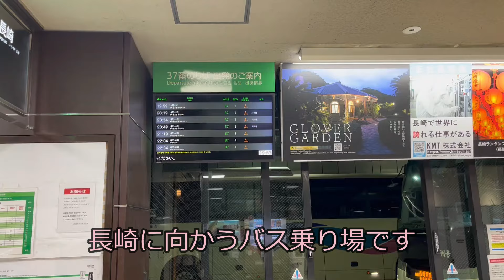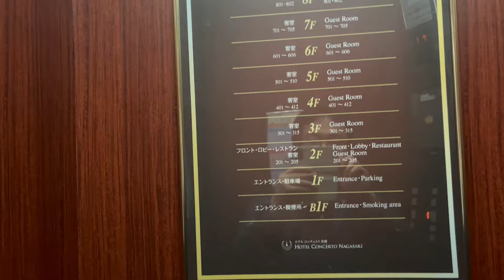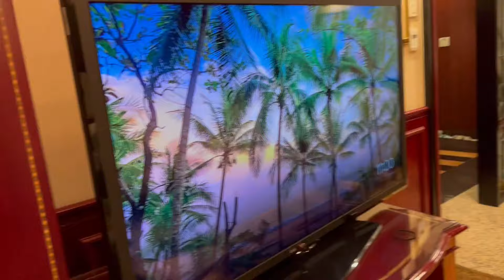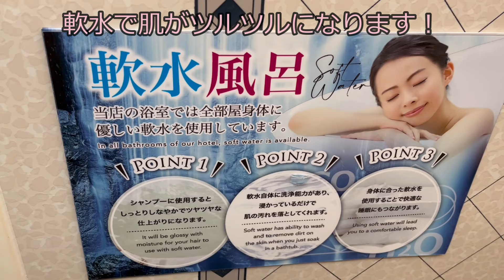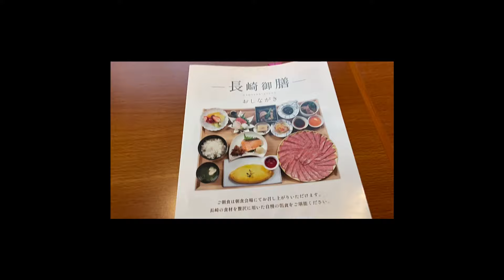ラブホテル見たいな外観だけど、朝からローストビーフ、風呂は軟水、部屋はプール付きのホテルコンチェルト長崎宿泊記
前回のJR西日本株主優待乗車券で博多まで行った際の続きの動画です。
目的地の長崎では、ホテルコンチェルト長崎に宿泊しました。

一見すると、住宅地にあり、ラブホテルの様な外観ですが、部屋はプール付き、軟水風呂で肌はツルツル、アメニティも充実、朝食からローストビーフが出ると言う凄いホテルでした。